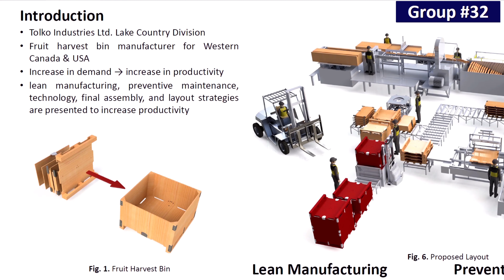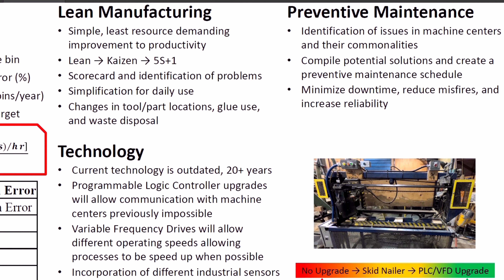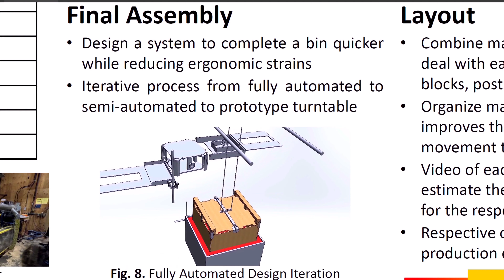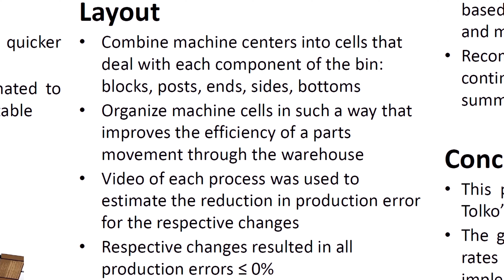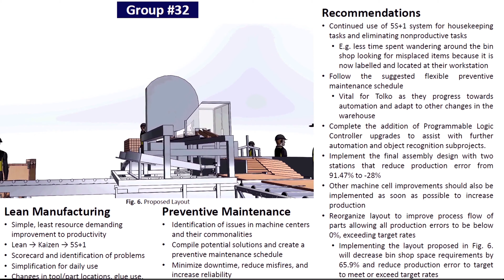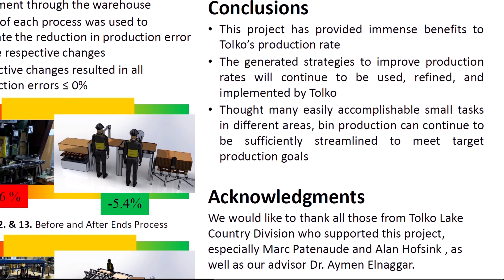Production Enhancement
Tolko Industries Ltd. Lake Country Division is a forest product manufacturing company.

They specifically make fruit harvest bins that are used for the local agriculture in the Okanagan as well as other parts of Western Canada and the USA. Tolko currently is not producing enough bins to generate adequate company revenue.

They currently produce approximately 25,000 bins per year, a number that they wish to increase to 90,000. Tolko initially requested a project on automation to reach this goal, however, it quickly became clear that automation was unrealistic for their operations and they requested a change to production enhancement strategies, targeting increases in part production. As the project evolved, Tolko was hesitant in providing direction for the completion of this project. It soon became knowledge that the Tolko company was in financial troubles meaning the Lake Country Division was uncertain of their future. Once this knowledge was made public, Tolko Lake Country Division clarified what was going on internally and provided concrete direction as to what they wanted the project team to complete.

Tolko identified five key areas for improvement in which they wanted to bring about changes that would increase part production. These areas are lean manufacturing, preventive maintenance, technology, final assembly, and layout. The project team was able to provide strategies in each area to help improve Tolko’s production.

At the conclusion of this project, the project team used interdisciplinary engineering knowledge to create multiple proposals outlining possible changes regarding Tolko’s management and organization of the bin stop, maintenance schedules for equipment, PLC and additional technology, mechanical redesign for the final assembly process, and optimization of machine center cell layout.  Given the full implementation of these proposals, it is expected that Tolko’s production rate will increase significantly.

Whether it will reach their desired annual goal, however, remains to be seen.

Team Members
Nicholas Sabry
Stormy Howard
Berkin Ozer
Ana Ciocoiu
Matheus Da Silva